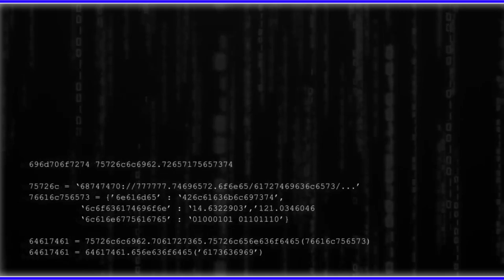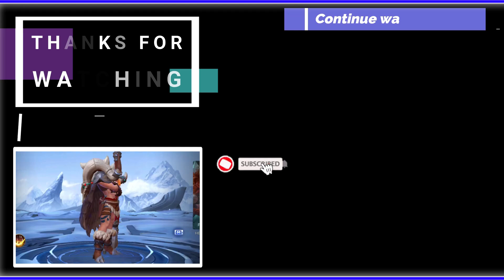NXP SOLID VS BLACKLIST INTERNATIONAL IN RG (NEW PATCH)| Valir Gameplay